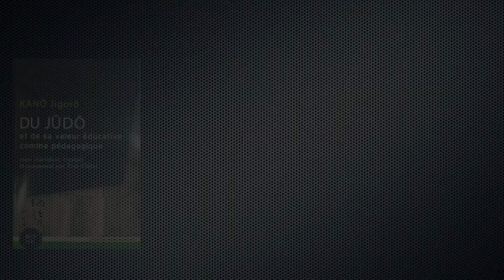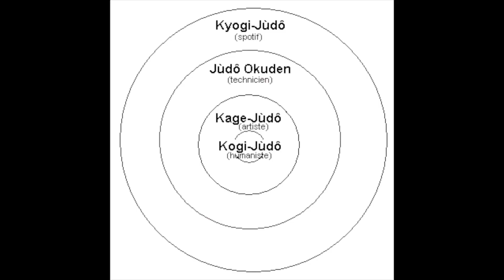Kogi: l’outil Judo oublié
Le kogi était un des outils pédagogique préféré de Kano Jigoro. Pourtant il est inconnu de la plupart des professeurs actuels